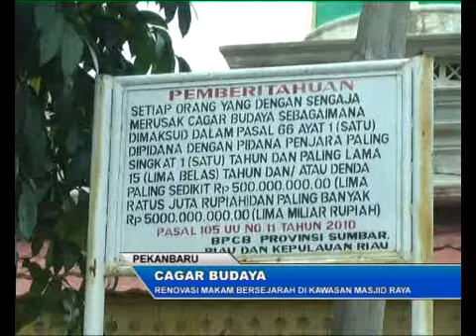Renovasi makam Bersejarah di Kawasan Mesjid Raya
Laskar Melayu Riau Pekanbaru mengapresiasi bantu pemerintah Provinsi Riau yang mengucurkan Dana untuk merenovasi Makam Bersejarah dikawasan Mesjid Raya Pekanbaru. Namun diharapkan Renovasi makam ini tidak bermasalah seperti pemugaran Mesjid lalu.